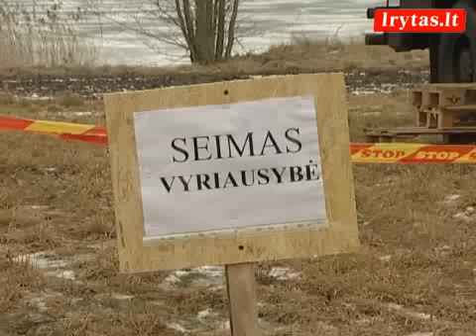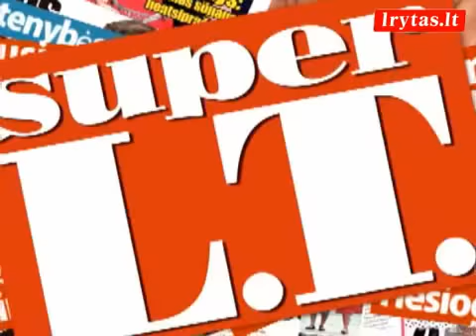Ar Sartuose A. Valinskas sėmėsi patirties lenktynėms į prezidento postą?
Seimo pirmininkas šildėsi palapinėje. Kuo ir kaip - neaišku, nes žurnalistai į ją neįleisti, kaip ir į Seimo valgyklą